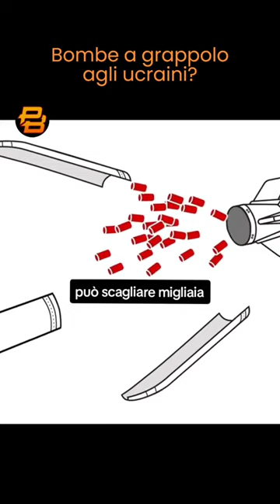Gli ucraini useranno bombe a grappolo?